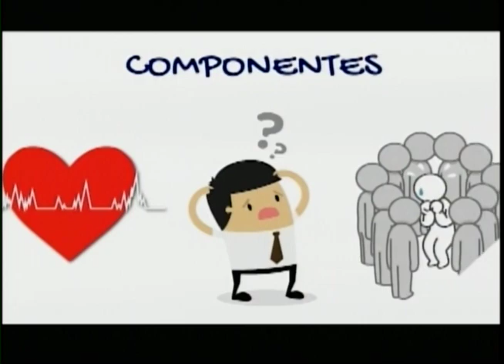SALUD AL DÍA - LA ANSIEDAD